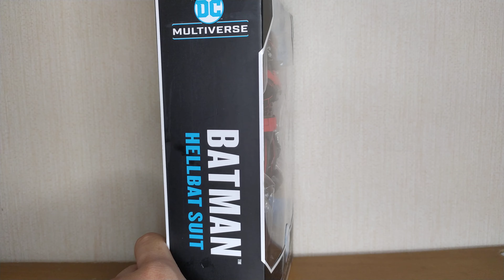UNBOXING REVIEW DC MULTIVERSE HELLBAT BATMAN MCFARLANE TOYS BY VAN MARVEL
DC MULTIVERSE BATMAN HELLBAT
BY MCFARLANE TOYS
tinggi sekitar 7 inch
artikulasi